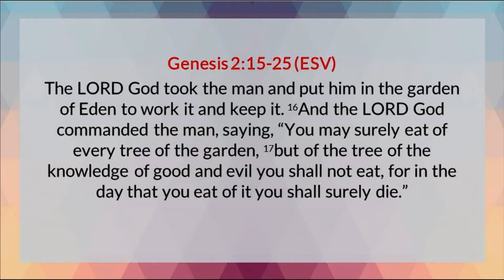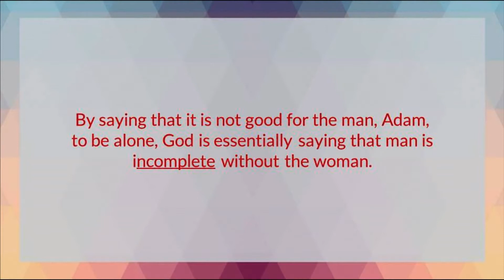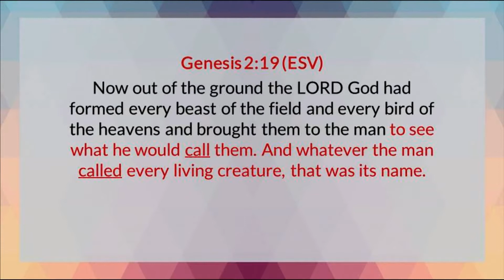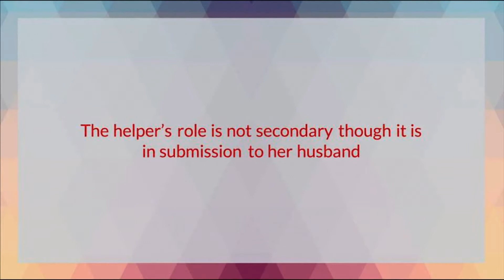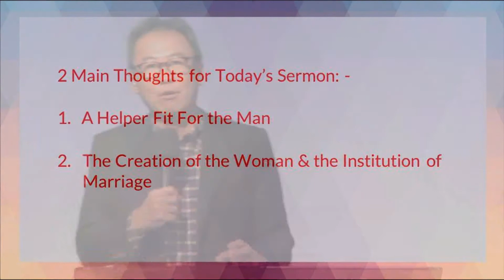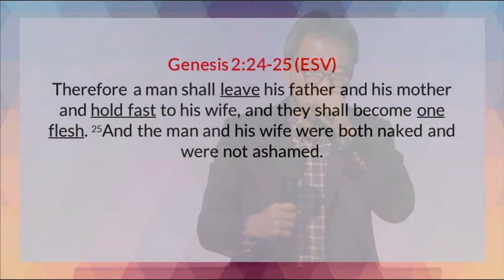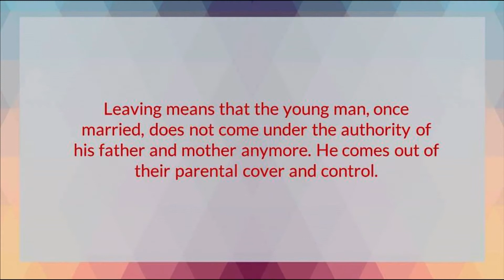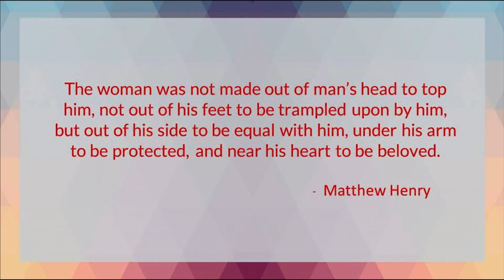Man & Woman by Ps Leslie Chua | 21 March 2021